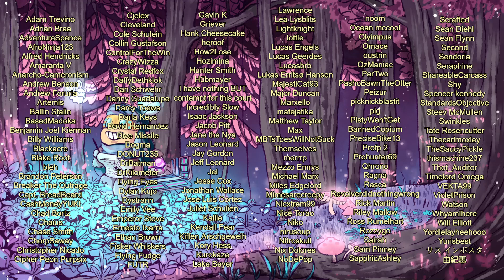LYRILUSC - Ten Minute Testing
HERE IT IS! HERE IS BIRD UP 2!

*Timestamps*
Introduction: 0:00
Deckbuilding: 2:07
Replays: 9:19
Conclusions: 17:19